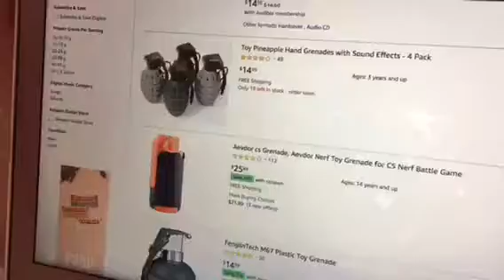The Feisty Pets Show!: The Opposite Of The Opposite Of The Gullible’s Opposite!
The admirers of Ursula, Mary, and Sir Growls -A- Lot trick them into dating them due to the fact that today is “Opposite Day!”